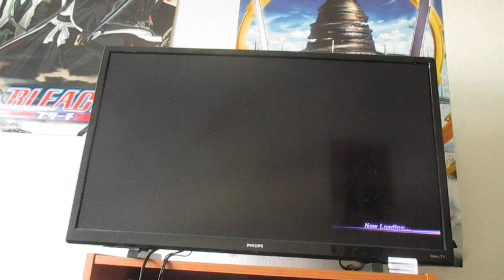Warrior Orochi Ultimate Benkei Gameplay Battle OF Hasedo Redux 1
We save Lu meng now who next